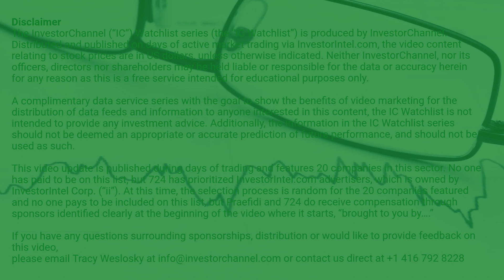InvestorChannel's Gold Watchlist Update for Monday, June 28, 2021, 16:05 EST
Watchlist Companies:
- Romios Gold Inc (RG.V) CAD 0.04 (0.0%)
- Viscount Mining Corp (VML.V) CAD 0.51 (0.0%)
- West Red Lake Gold Mines (RLG.CN) CAD 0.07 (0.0%)
- Troilos Gold (TLG.TO) CAD 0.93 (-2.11%)
- TRU Precious Metals Corp (TRU.V) CAD 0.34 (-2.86%)